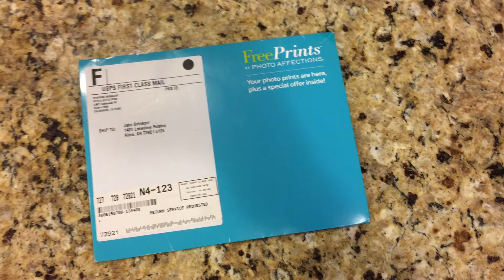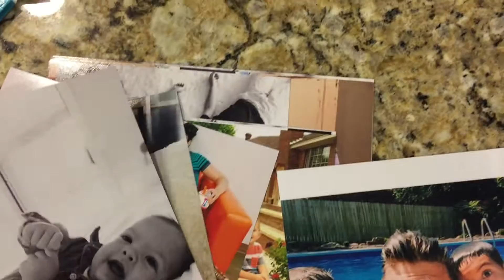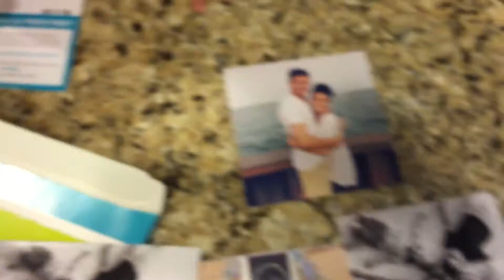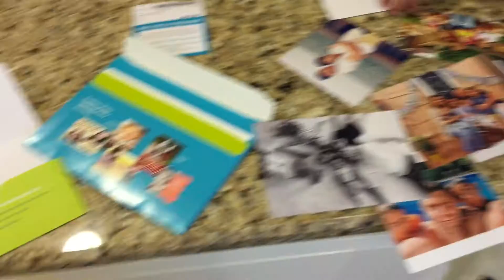FreePrints app review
FreePrints app review - free photos printed and delivered from iPhone. Overall I'm very happy and satisfied.